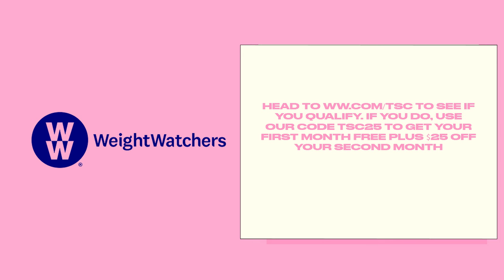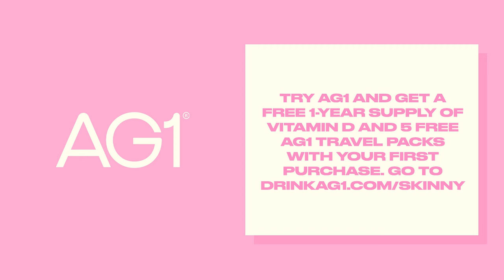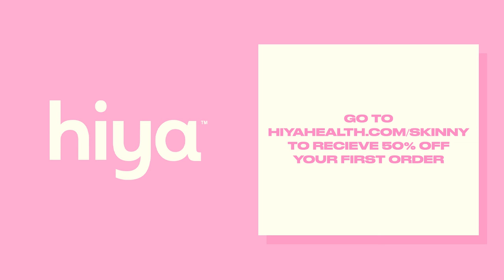Katie Lee Biegal Like You've Never Heard Her Before & How To Own The Kitchen & The Bedroom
Today, we're sitting down with Katie Lee Biegel, American cookbook author, television food critic, and novelist. This conversation covers a lot of ground, including how she got her start on television, what it was like being fired by Andy Cohen, and how she became a big-time TV name. She also goes over her personal life, how she and her husband got together, her experience dating, and her experience with IVF. She also gives listeners tips on how to uncomplicate cooking and shares her go-to recipes that are set to impress at any dinner party.

✨ Chapters:
[00:00] Falling in Love with Cooking and the Power of Food
[03:35] Katie’s Journey to Becoming a Food Network Host
[06:14] Katie’s Ill-Preparedness and Insecurities in Hosting
[08:21] Katie’s Experience on Top Chef and the Aftermath
[12:26] Meeting Billy Joel and Entering a Different World
[15:31] Katie’s Authenticity and Purity of Character
[16:03] Katie’s Relationship with Billy Joel and Dealing with Public Attention
[24:26] Katie’s Wedding and Career Progression
[26:04] Katie’s Reluctant Return to New York and a Life-Changing Opportunity
[27:12] Katie’s Independence and Drive to Create Her Own Path
[32:17] Katie’s Approach to Dealing with Public Attention
[32:57] Katie’s Approach to Fame and Public Attention
[34:20] Katie’s Perspective on Fame and Dating
[36:59] Katie’s Perspective on Her Husband
[37:27] Katie’s Romantic Relationship and Journey to Parenthood
[39:16] Katie’s Journey with IVF
[57:44] Katie’s Tips for Easy and Efficient Cooking
[1:01:30] Katie’s Tips for Essential Kitchen Tools
[1:14:54] Katie’s Exercise Routine After Having a Child
[1:23:47] Katie’s Baking Recommendations and Explicit Conversation

For Detailed Show Notes visit TSCPODCAST.COM

To Call the Him & Her Hotline call: 1-833-SKINNYS (754-6697)

Head over to Sunglass Hut and discover the special selection of shades in store and on sunglasshut.com. There’s the perfect gift for everyone this holiday.

If you want to take ownership of your health, it starts with AG1. Go to drinkAG1.com/SKINNY to get a free 1-year supply of Vitamin D3K2 AND 5 free AG1 Travel Packs with your first purchase.

Hiya Health fill in the most common gaps in modern children's diet to provide full-body nourishment our kids need with a yummy taste they love. to receive 50% off your first order.

Drizly is the go-to app for drink delivery. Download the Drizly app or go to Drizly.com.

Introducing the new Curl Secret by Conair, your new favorite styling tool for effortless curls. Shop Curl Secret by Conair at any major retailer near you.

Workout smarter, not harder. Visit evlofitness.com and use code SKINNY for one free month of Evlo.